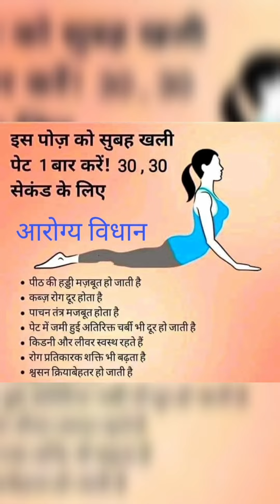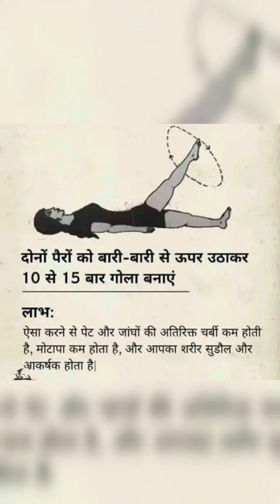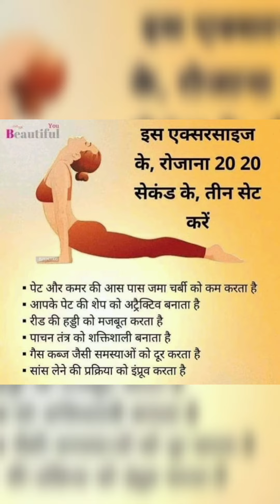समाधान - अव्वल सुख निरोगी काया Samadhan - Avval Sukh Nirogi Kaya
समाधान
अव्वल सुख निरोगी काया
Samadhan
Avval Sukh Nirogi Kaya
कमल किशोर धीमान
निरोगी शरीर
आकर्षक शरीर
Kamal Kishor Dhiman
Body fitness
Fit Body
Healthy Lifestyle
Health
अच्छी सेहत

कमल किशोर धीमान
ए - 374, सैक्टर  - 23,
संजय नगर
गाजियाबाद (उत्तर प्रदेश) 201002
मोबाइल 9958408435